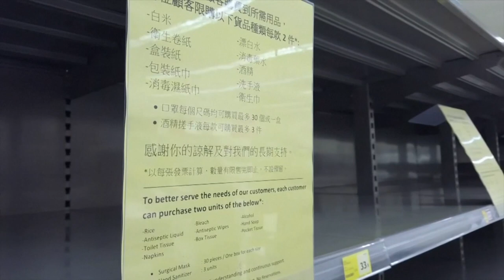Look how empty super market shelves are in Hong Kong as panic-shoppers stock up on toilet paper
After a second day of panic-buying in supermarkets throughout Hong Kong, video filmed at the Wellcome supermarket in Tai Kok Tsui, Kowloon, shows all toilet rolls and tissues completely sold out.